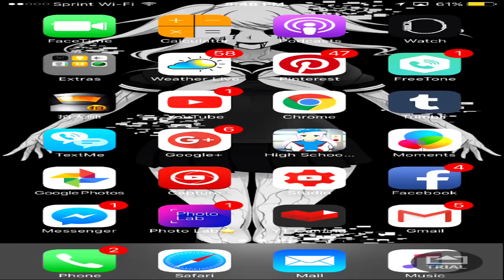Busting some caps high school simulator 2017 update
"THE REAL BATTLE FINALLY BEGINS OKARUTO SIMULATOR MOD [Yandere Simulator]face reveal"